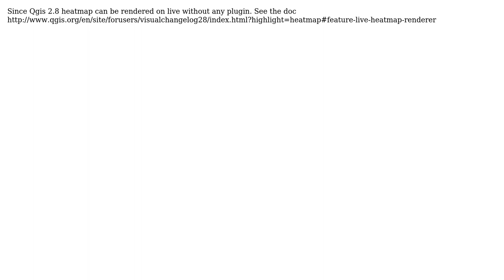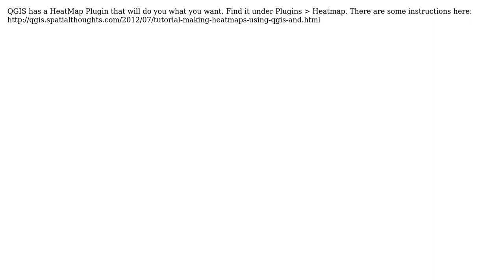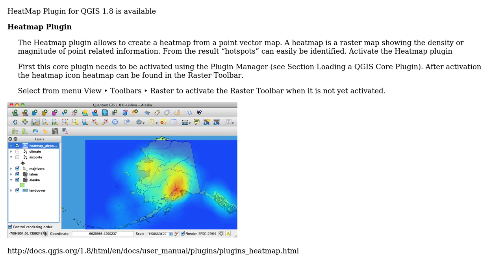GIS: QGIS - Continuous buffer image [Heat Map] (3 Solutions!!)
GIS: QGIS - Continuous buffer image [Heat Map]

With thanks & praise to God, and with thanks to the many people who have made this project possible! | Content (except music & images) licensed under CC BY-SA | Music | Images & others | With thanks to user Mapperz user Hugo Roussaffa - GeoDatup user Darren Cope user Ale and the Stack Exchange Network Trademarks are property of their respective owners. You are responsible for your own actions.